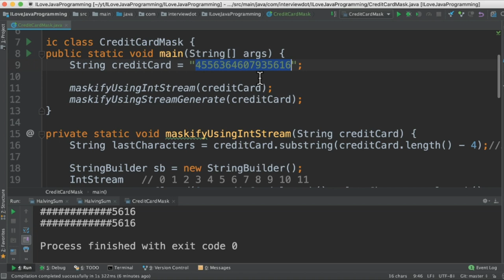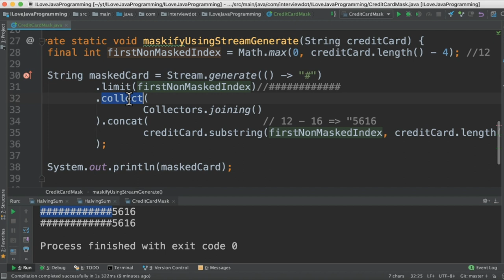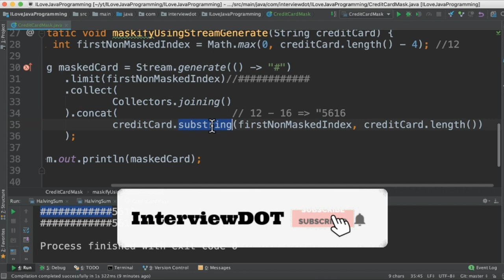Java 8 Stream Generate API | Mask Credit Card Demo Code | What Is Java 8 IntStream | InterviewDOT